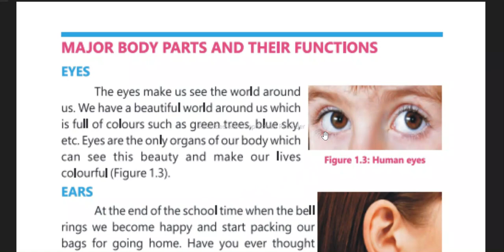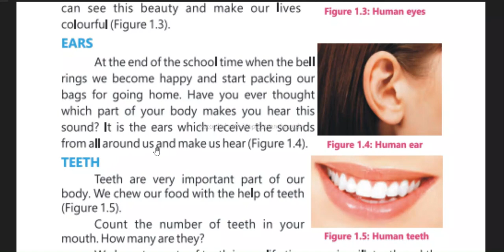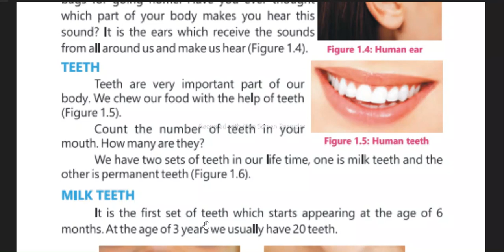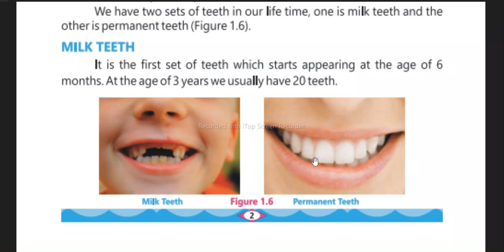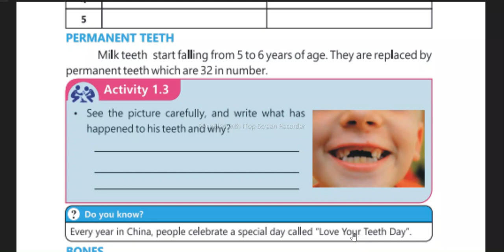Eyes and Teeth Science Class Four Chapter 1 Our Body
A detailed discussion on body parts like eyes and the teeth by Science Class Four Chapter One Body Parts